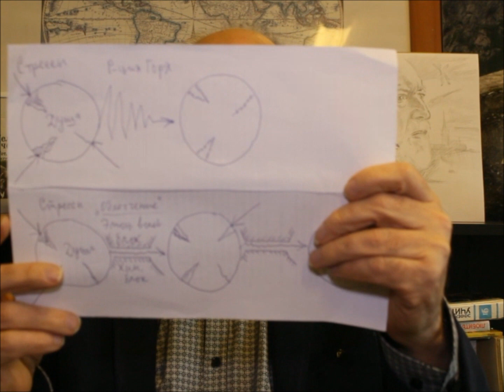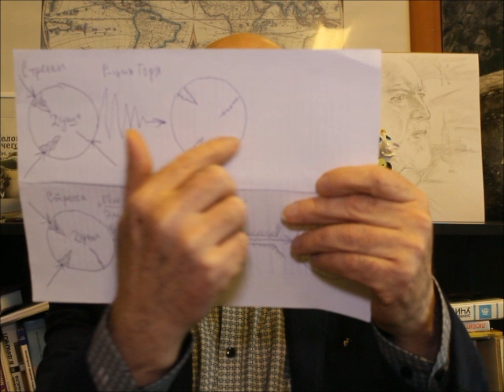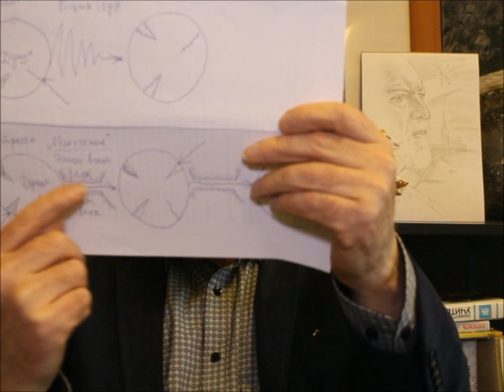Доктор Кукк. Душа себя заштопывает. Не заглушайте душевные раны. Полная версия доступна спонсорам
Поддержите материально наш видеоканал! Сделаем мир гуманным, психически здоровым, поддерживающей средой! Мы любим создавать для вас видеоролики, и мы очень рады тому, как сильно наши видео влияют на вас, приводят ваши мысли в порядок, учат мыслить, помогают решить психологические проблемы, заставляют вас чувствовать себя счастливыми и свободными. У нас уходят сотни часов и сотни евро в месяц, чтобы поддерживать Original TV и расширять наше влияние, аудиторию. Можете ли вы спонсировать наши усилия? Если вы считаете, что Original TV является стимулирующим, мотивирующим и ценным видеоканалом, пожалуйста, подумайте о скромном пожертвовании - сколько вы можете себе позволить!

Фрагмент выступления доктора Кукка в Таллинском психологическом клубе на тему стресса. Полная версия доступна нашим спонсорам. Запись Максима Ефимова. 1.2.2020.

Приобретайте "Видеоэнциклопедию сексуальных отклонений" доктора Кукка всего за 20 евро. Деньги необходимо перечислить на счёт После этого вы получите ссылки на закрытые видео.

Европейская школа гипноза доктора Кукка предлагает приобрести видеоурок, обучающих самогипнозу и гипноз-самоисцеление. Стоимость видеоурока самогипноза 30 евро. Стоимость сеанса гипноза, запускающего механизм самоисцеления организма 20 евро. Стоимость всего видеокурса по гипнологии, гипнотерапии 400 евро. Деньги необходимо перечислить на счёт После этого вы получите ссылки на видео. В пояснении к платежу обязательно укажите, за что вы платите! Всем крепкого психического здоровья!

Рекомендуем приобрести лучшую психотерапевтическую книгу «Великую видеокнигу перемен в жизни. Паноптикум чувств» доктора Кукка. Если вы чувствуете, что что-то идёт не так, хотите в себе разобраться, изменить свою жизнь, избавиться от ложных убеждений, вылезти из неудач, научиться добиваться своих целей, стать успешными и счастливыми, эмоционально здоровыми, уверенными в себе, решить все свои психологические проблемы, то эта книга для вас. Да, книга великая. Мы знаем себе цену. А вы? Стоимость видеокниги всего 25 евро. После получения платежа, мы вышлем на ваш имейл эту восхитительную видеокнигу, которая изменит вашу жизнь к лучшему. Стоимость видеокниги доктора Кукка 25 евро. Наш счёт (В пояснении к платежу укажите: "Великая видеокнига перемен в жизни").

Приобретайте книгу психотерапевта Владимира Кукка и психолога, социального философа Максима Ефимова "Любите своих крокодилов. Психологический социализм". Стоимость с учётом пересылки 30 евро. Наш счёт

Видеопрограмма решения проблемы алкогольной зависимости доктора Кукка. 100 евро. Наш счёт

Приобретайте 7 эффективных уникальных базовых психотренингов на все случаи жизни от известного и авторитетного психиатра с 44-летним опытом работы, доктора Кукка. Психотренинги помогут восстановить психическое, эмоциональное здоровье и быть в отличной психической форме! Стоимость тренинга на данный момент составляет 20 евро. Деньги необходимо перечислить на счёт

После перечисления суммы вы получите ссылки на тренинги.

Тренинги:

1. "Формирование ресурса. Стрессовая устойчивость".
2. "Клин клином. Разорвать порочный круг. Избавиться от навязчивых мыслей".
3. "Смена роли. Избирательность восприятия. Не жертва, а хозяин. Ключевое слово "сброс".
4. "Радостная встреча". Чтобы успешно проходить испытания. Против фобий, страхов, панических атак, приступов гнева. Проходить сквозь проблему.
5. "Процедура прощения. Принцип безусловной любви".
6. "Отпусти!". Пережить разрыв отношений.
7. "Полёт страсти". Освобождение от негативных чувств.

Эрудированный специалист своего дела, профессионал с 44-летним опытом работы, один из лучших психотерапевтов Европы, сексолог, гипнотерапевт, доктор Владимир Кукк начинает новый проект на нашем видеоканале "Видеоэнциклопедия зависимостей". Вы узнаете всё о зависимостях и избавитесь от них, если они у вас есть. Стоимость рассылки 20 евро.
Наш счёт (В пояснении к платежу укажите "Видеоэнциклопедия зависимостей").

Хотите научиться мыслить оригинально и глубоко? Тогда приобретайте в электронном виде книгу психолога и социального философа Максима Ефимова и философа Арсена Меликяна "Философские беседы". Стоимость книги 15 евро. Перечисляйте 15 евро (или в рублях, долларах по курсу) на наш счёт (В пояснении к платежу укажите: Философские беседы). Книгу вы получите на ваш электронный адрес.